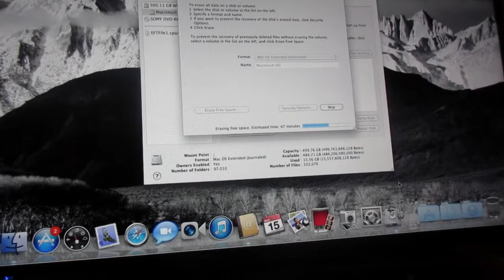SURPRISES [3.15.15] DAY 1418